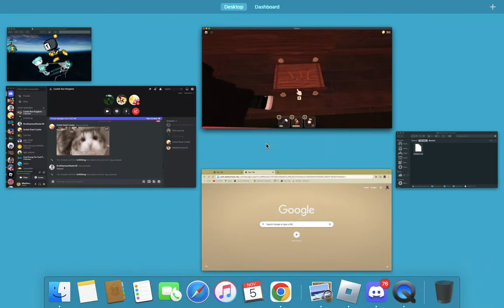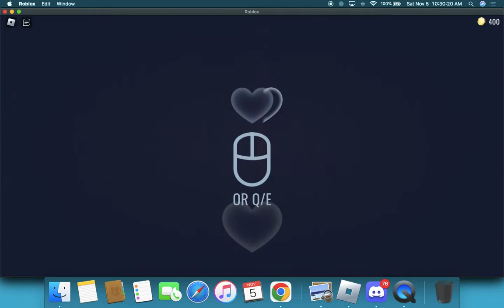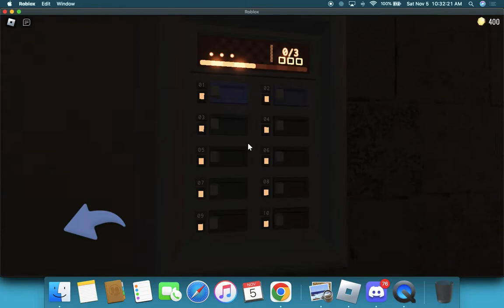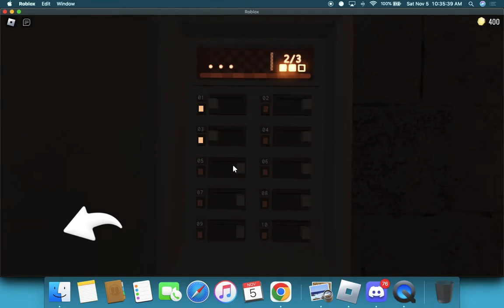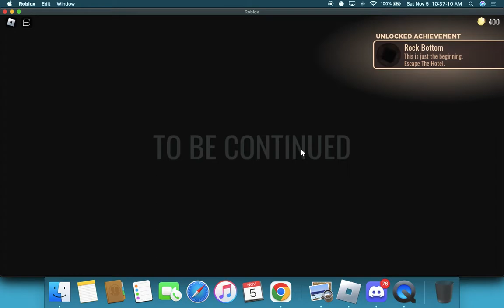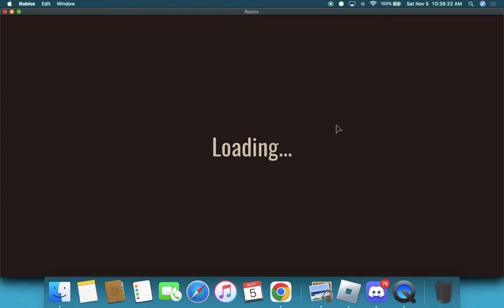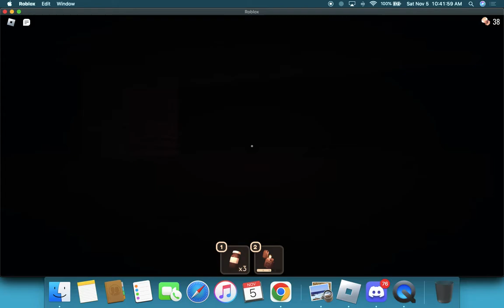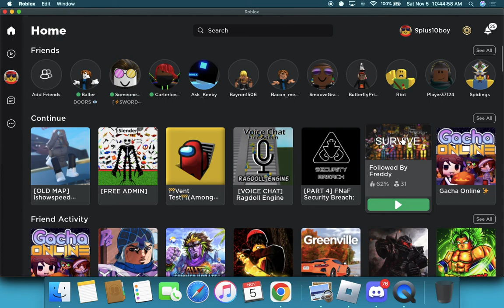me and baller (kn90thing) play doors but we made it to part 2 of the hotel